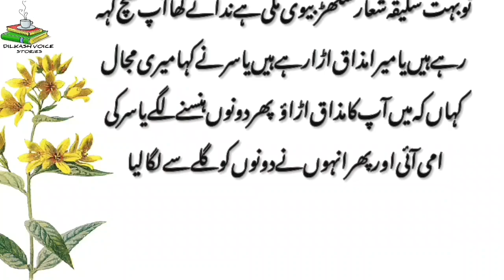Emotional story||sabaq amoz kahani||urdu story||dilkash voice stories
dilkash voice stories is a channel created for you to enjoy new moral stories,"ikhlaqi kahniyan,sabaq amoz kahinyan" on daily basis.Here you will find interesting and authentic stories.